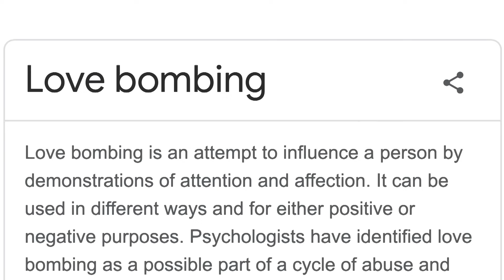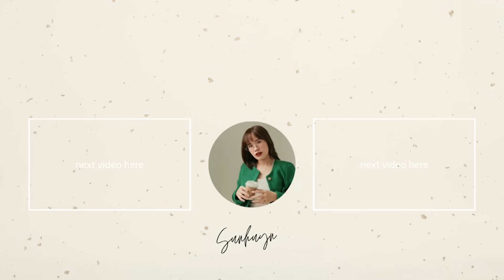Cách nâng cấp giá trị của bản thân (phần 1)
Làm thế nào để trở thành một cô gái có giá trị cao và sống cuộc đời mà mình mong muốn?

Xem video cùng Sun nhé ☕️

TIMESTAMP
00:00 Mở đầu
01:07 Rất khó để tán đổ
04:21 Không lụy tình, không níu kéo
06:09 “Tôi chính là một món quà”
08:08 Đề cao giáo dục
11:06 Biết đối nhân xử thế
11:58 Ưu tiên phát triển bản thân
12:41 Biết kiểm soát cảm xúc
15:05 “Only quality people”
17:42 Lối sống kín đáo